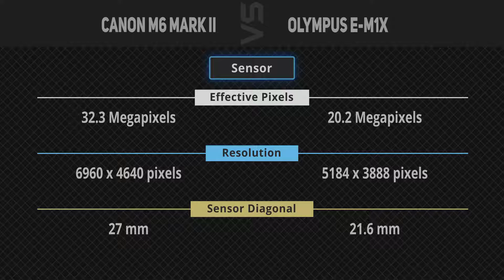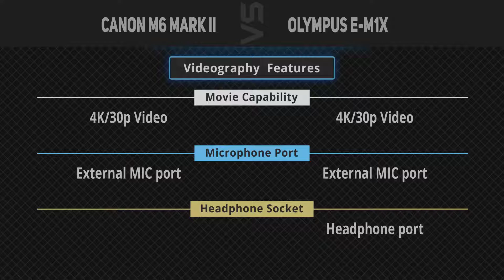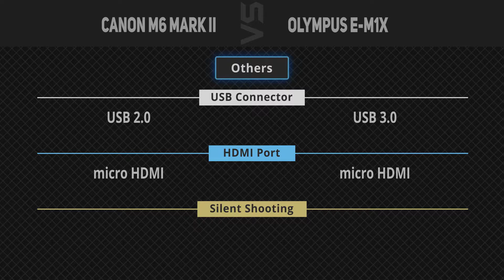Canon M6 Mark II vs Olympus E-M1X [Camera Battle]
It's a quick battle of specs comparison between Canon M6 Mark II and Olympus E-M1X.
1. Canon M6 Mark II
2. Olympus E-M1X
►Canada Links◄
1. Canon M6 Mark II
2. Olympus E-M1X
►UK Links◄
1. Canon M6 Mark II
2. Olympus E-M1X